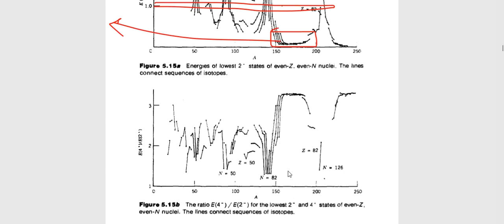lecture 6 collective model